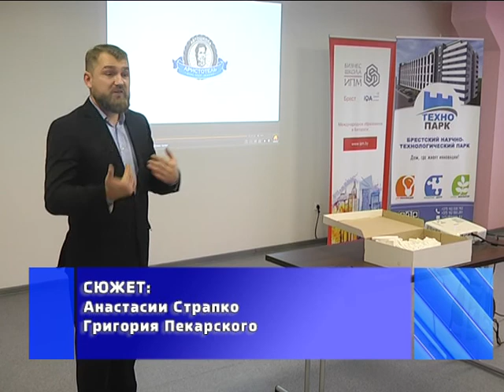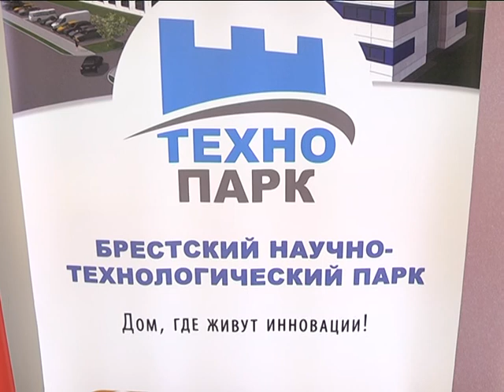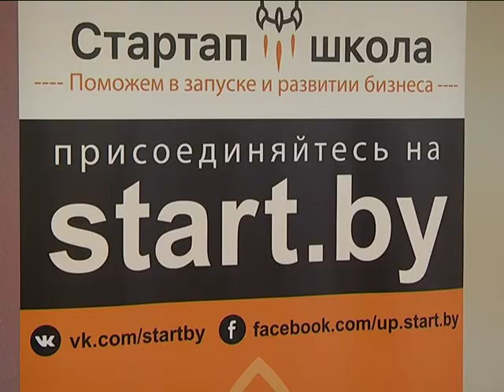2017-12-27 г. Брест. Презентация проектов «Startup-марафон». Новости на Буг-ТВ.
Стартап-движение набирает популярность на Брестчине. Впрочем, это мировой тренд. Проекты, объединенные под общим понятием «стартап», привлекают всё больше внимания. Чаще всего они технологичны, решают существующие проблемы, обладают возможностью быстрой капитализации и созданы по-настоящему инициативной командой или человеком. В общем, имеют высокие шансы на успех. Важное условие для их развития - информационный охват. Чем больше людей узнает об идее, тем выше шанс, что её воплощением займётся инвестор. Презентовать свои проекты перед аудиторией на минувшей неделе смогли участники большого проекта «Startup-марафон». Побывала на мероприятии и наша съёмочная группа.